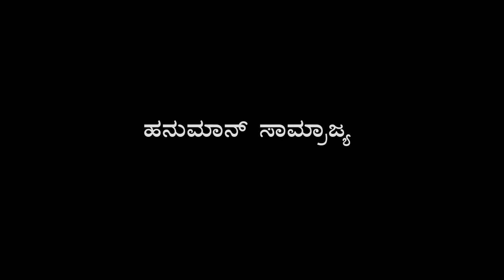HANUMAN'S EMPIRE | Karnataka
Drone Footage I've shot while traveling through Karnataka, India.
I've travelled across the region filming and enjoying the energy of this place and it's people.
Many shots were taken around Hampi, an incredible ancient city, birthplace of one of the most important gods for Hindu religion: Hanuman.

Soundtrack: Monsoon Point, Al Gromer Khan & Amelia Cuni

Equipment:
-DJI Mavic Pro
-Osmo